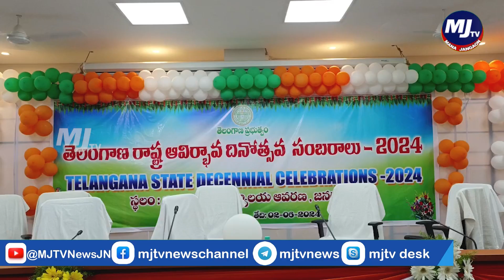జనగామలో తెలంగాణ ఆవిర్భావ దినోత్సవ వేడుకలు